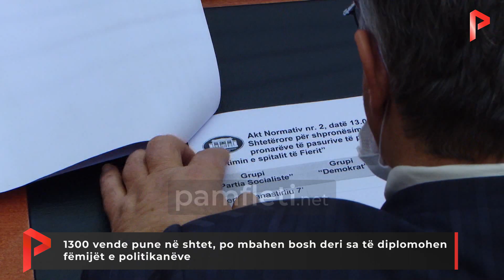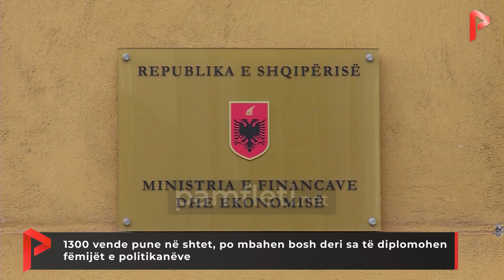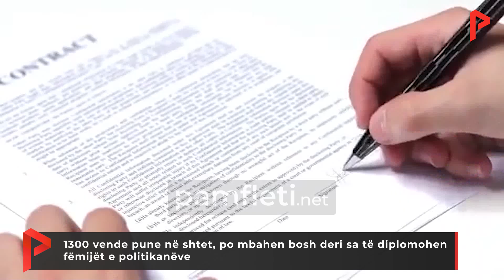1300 vende pune në shtet, po mbahen bosh deri sa të diplomohen fëmijët e politikanëve